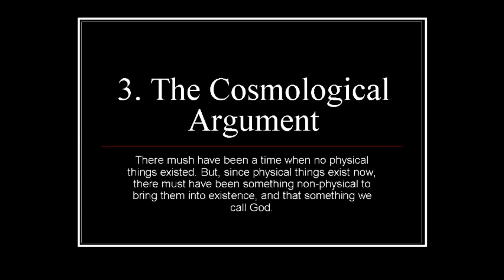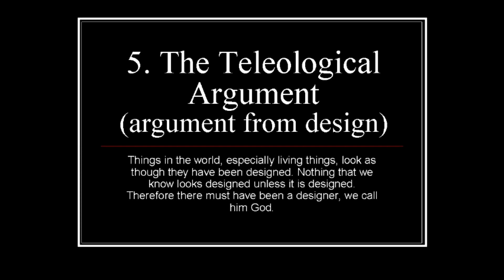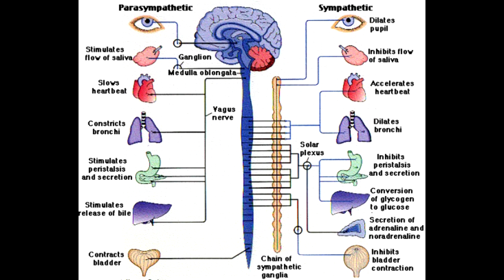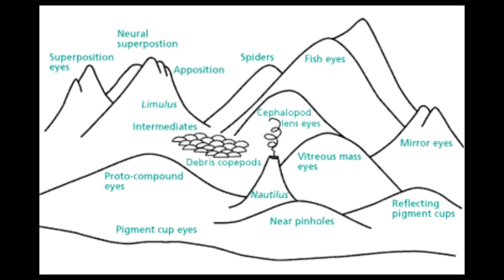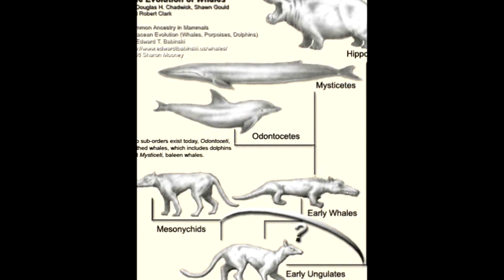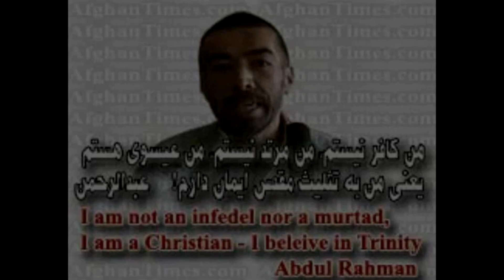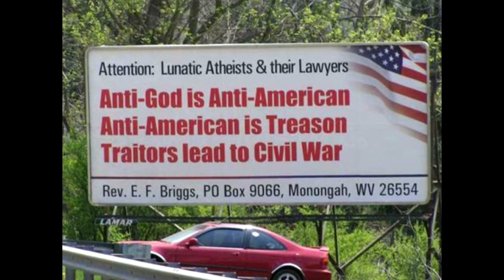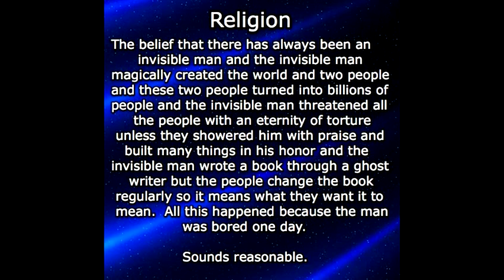Richard Dawkins and the God Delusion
by Kristen Moody, narrated by James Powell.  This video explores a few of the basic arguments Dawkins makes in his famous book against the existence of God.